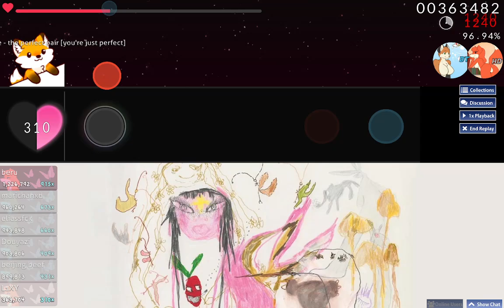[osu!taiko] 5.18★ | #4/?? HDDT FC | beabadoobee - the perfect pair | [you're just perfect]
Incredibly comfy and vibey tune, I'm not the best at accing HDDT like this but I tried my best, UR wise I do pretty well but I often get completely off-tempo suddenly

Playstyle: DDKK
Skin (Contains some adult elements like mod icons so keep that in mind)